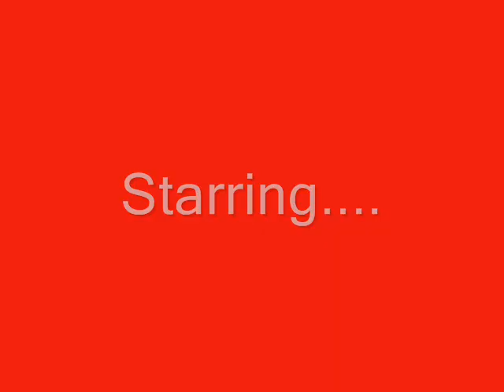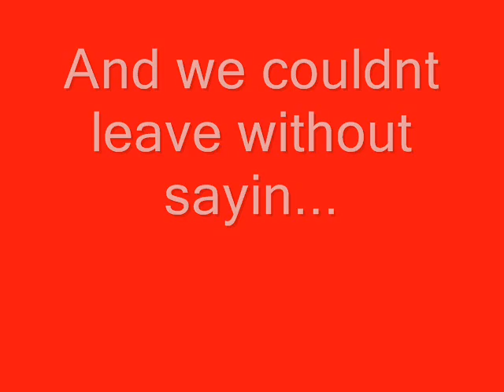ZBC 2013(Starring $liCk RiCk, TXDoe, Young $pitta, Young Blue, & Young Pharaoh)